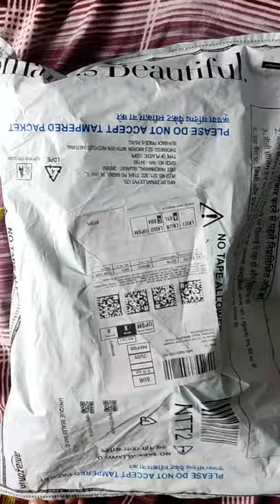🔥One plus nord 2 Quick unboxing🔥🔥best mobile#short